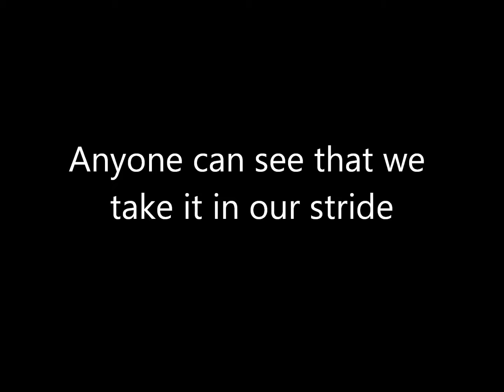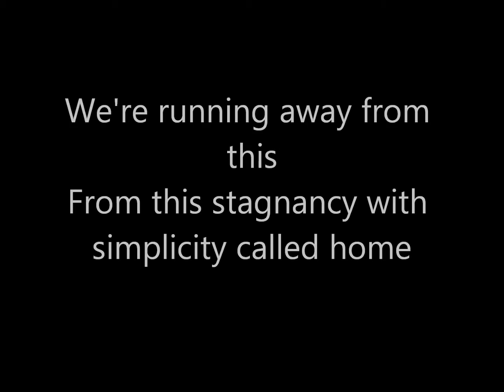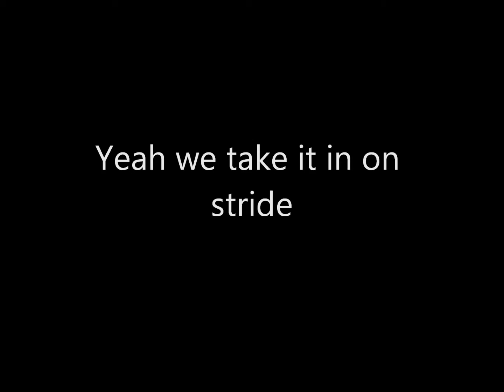Chasing Highs - Set The Stage (Lyrics)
5th track of the album Better Late Than Never by Chasing Highs.
(This is a re upload because my previous channel was deleted I don't know why)